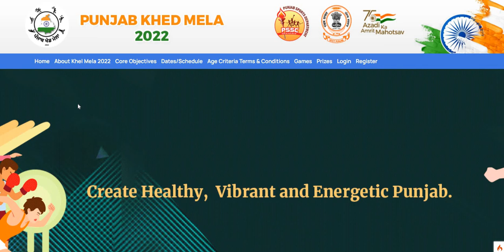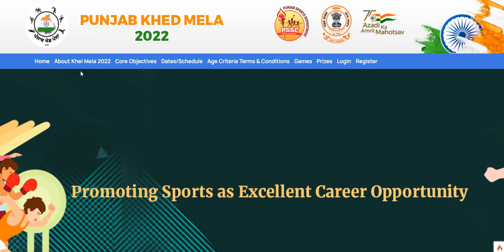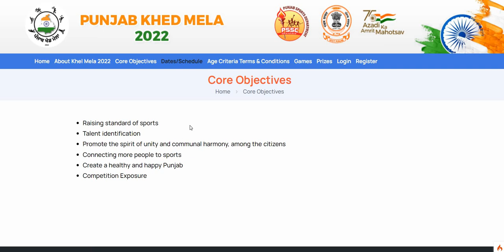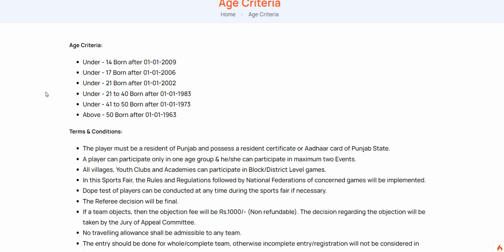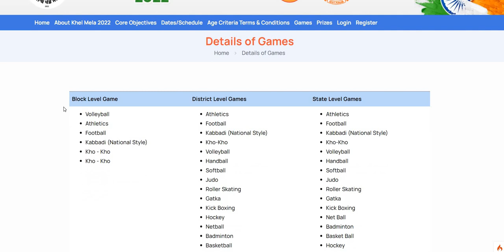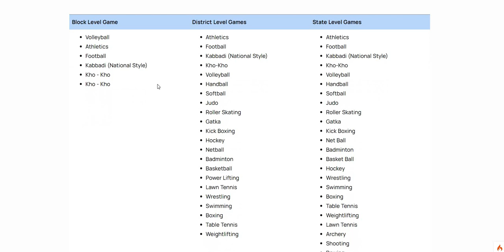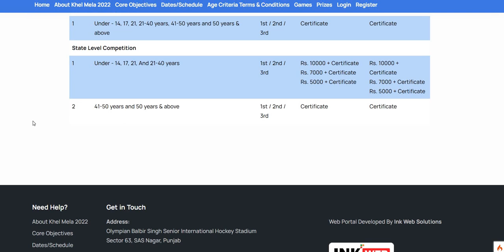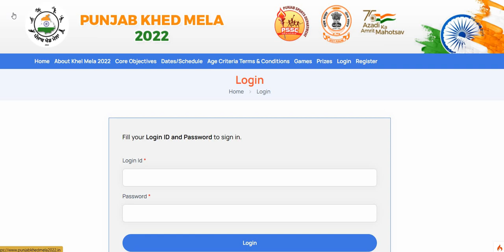PUNJAB KHED MELA 2022 | PUNJAB KHED MELA GAMES 2022 | ਪੰਜਾਬ ਖੇਡ ਮੇਲਾ 2022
CLICK ON THE BELOW LINK TO CHECK PUNJAB KHED MELA 2022 ONLINE PORTAL -

ਵਿਦਿਆਰਥੀਆਂ ਦੀ ਸਹਾਇਤਾ ਲਈ ਬਣਾਏ ਇਸ ਚੈਨਲ ਉੱਤੇ ਤੁਹਾਡਾ ਸਵਾਗਤ ਹੈ।
ਜੇਕਰ ਕਿਸੇ ਵੀ ਸਕੂਲ ਦੇ ਵਿਦਿਆਰਥੀ ਨੇ ਪੰਜਾਬੀ ਲਾਜ਼ਮੀ ਜਾਂ ਪੰਜਾਬੀ ਚੋਣਵੀਂ ਵਿਸ਼ੇ ਦਾ ਕੋਈ ਵੀ ਟੌਪਿਕ ਸਮਝਣਾ ਹੋਵੇ,ਤਾਂ ਉਹ ਕਿਸੇ ਵੀ ਵੀਡੀਉ ਉੱਤੇ ਕਮੈਂਟ ਕਰ ਸਕਦਾ ਹੈ, ਤੁਹਾਡੀ ਹਰ ਦੁਬਿਧਾ ਦੂਰ ਕਰਨ ਦੀ ਕੋਸ਼ਿਸ਼ ਕੀਤੀ ਜਾਵੇਗੀ।
ਧੰਨਵਾਦ।